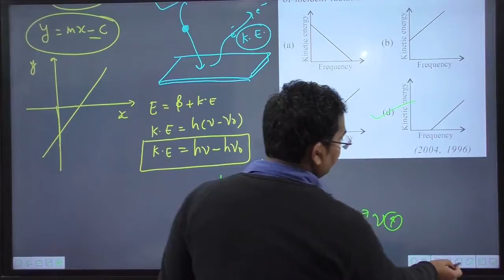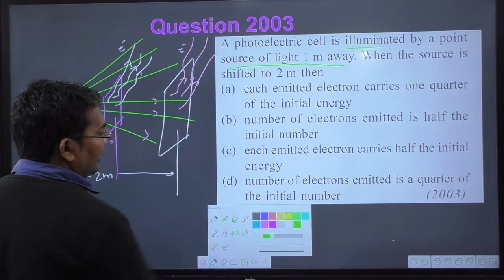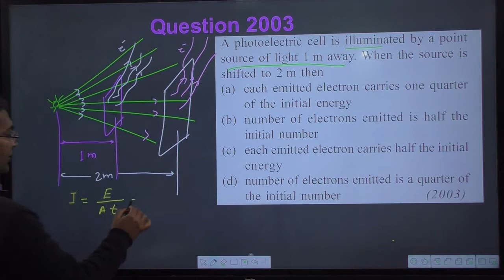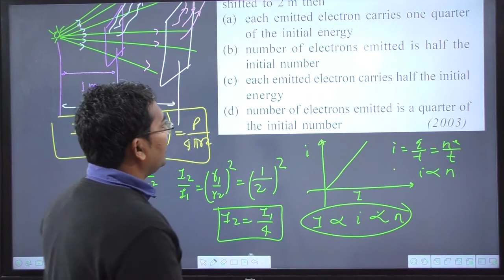A photoelectric cell is illuminated by a point source of light 1 m away. When the source is shifted